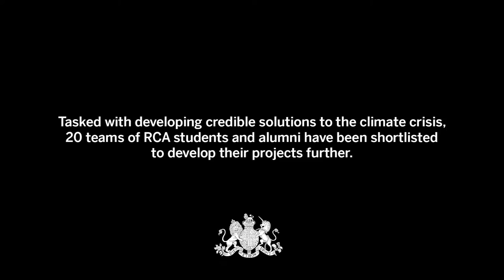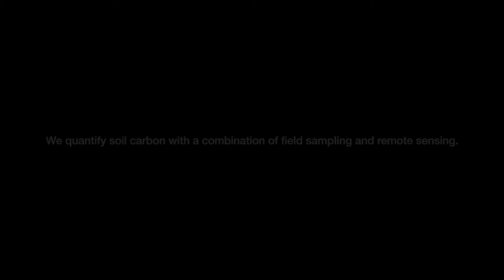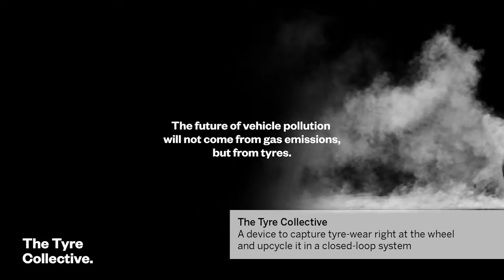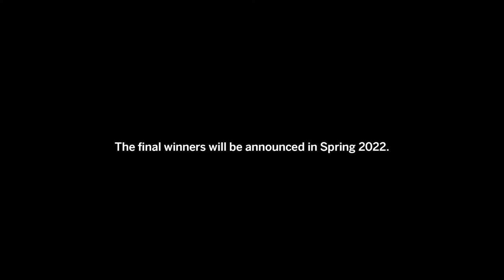Terra Carta Design Lab – The Shortlist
The 20 shortlisted projects for the TerraCarta Design Lab from RCA students and alumni all propose credible solutions climatecrisis challenges.

Each project uses design to address this global issue with solutions ranging from seaweed paper and tyre-dust traps, to zero-waste fashion systems and aerial reforestation.

The initiative was launched in July 2021 by HRH The Prince of Wales and Sir Jony Ive as part of the Sustainable Markets Initiative and in collaboration with the RCA.

There was a massive response from the RCA community with 125 submissions demonstrating the positive impact that can be made when design,art, science and engineering come together to produce innovative solutions to climatechange.

The winners will be announced in Spring 2022.

Find out more: rca.ac.uk/news-and-events/news/hrh-prince-charles-and-sir-jony-ives-terra-carta-design-lab-reveals-its-20-finalists/